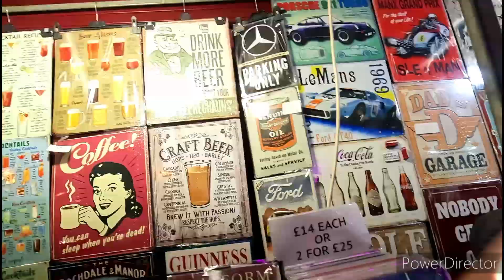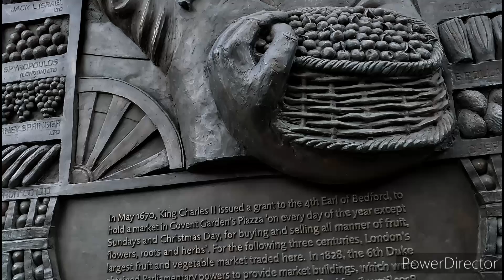kinumusta ko si Piolo Pascual..mabait .pasyal sa covent garden